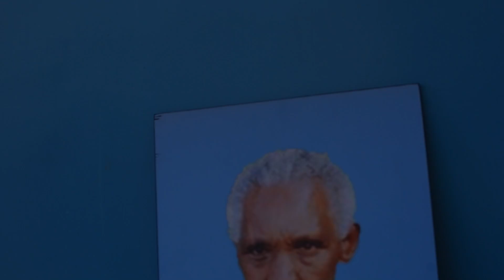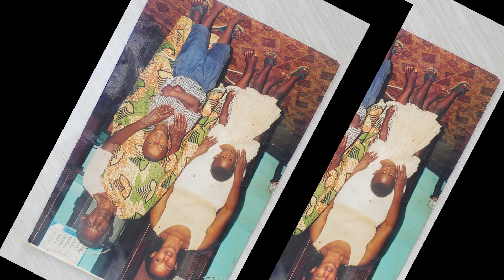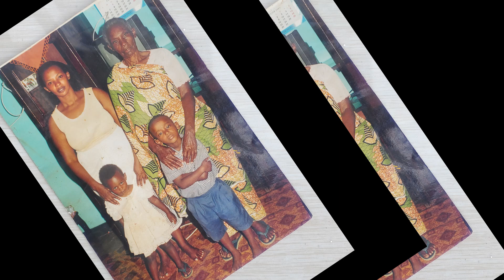DOCUMENTARY Film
ubuhamya bwa Nyakwigendera